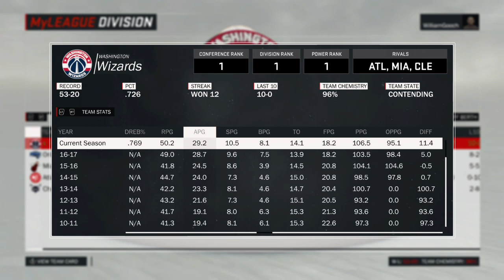Making winning a priority.